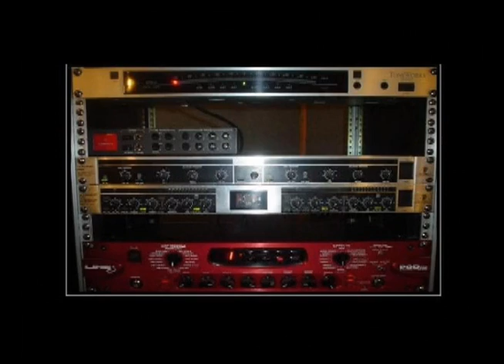PROMOCION DE BANDAS PERUANAS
NO MERCY Y FONOLA ESTUDIO ASOCIADAS PARA PROMOVER BANDAS PERUANAS EN VIDEO. APOSTAMOS POR LO NUESTRO.